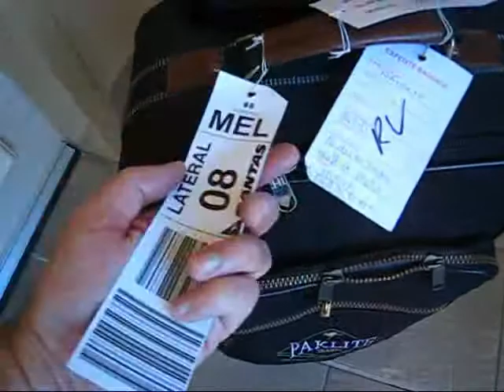Noswonky's Island Adventure - Part 1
The Noswonkys travel to Halmintontonton Island and drink beer.